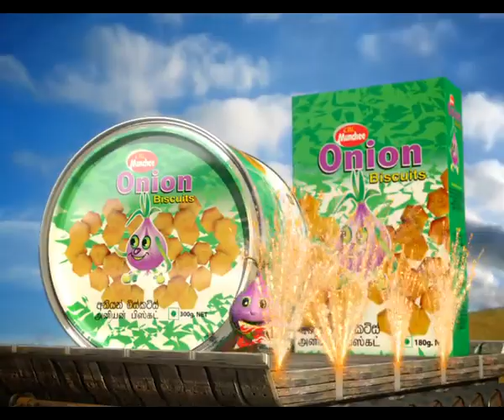Munchee Onion Biscuit.mp4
Client - Ceylon Biscuits Limited